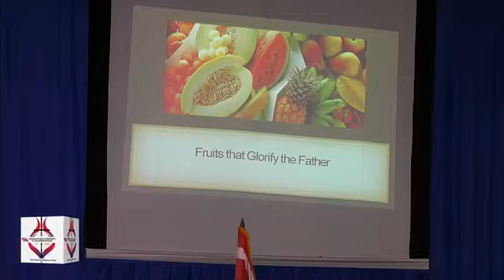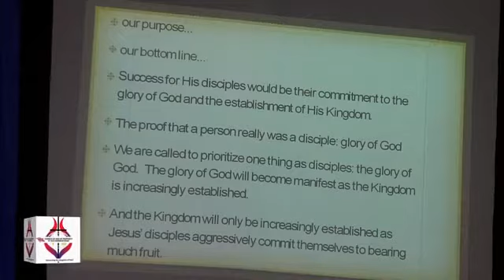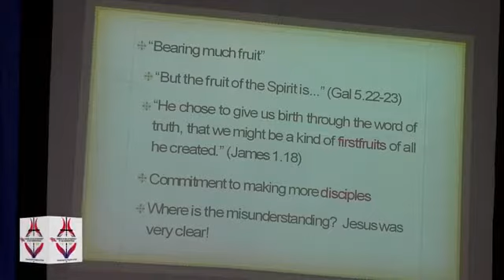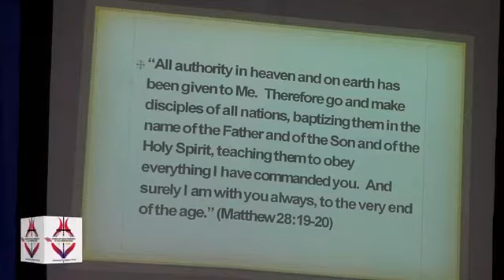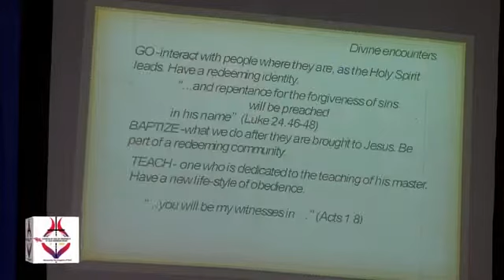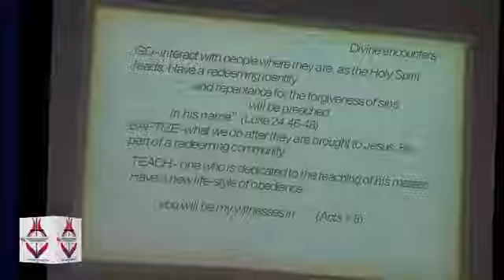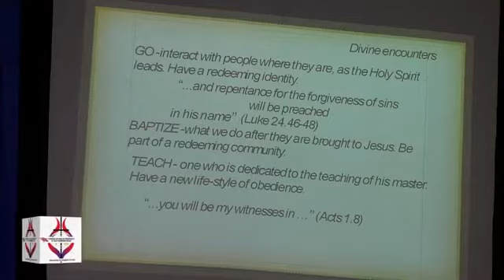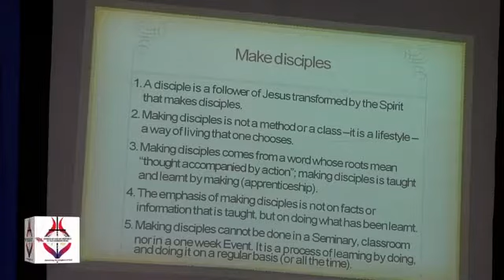Evangelism 101 l Minister Leroy Hutchinson l 41 OHR COGOP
Welcome to the live broadcast

ENJOY THIS SERVICE. GOD BLESS YOU.